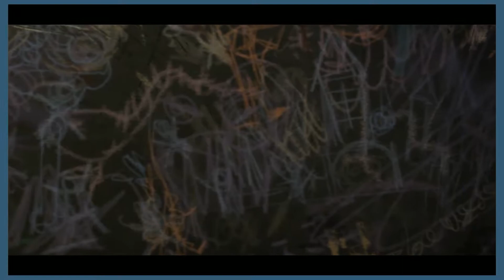Telltale's Batman Part 23!!! Purple Hype